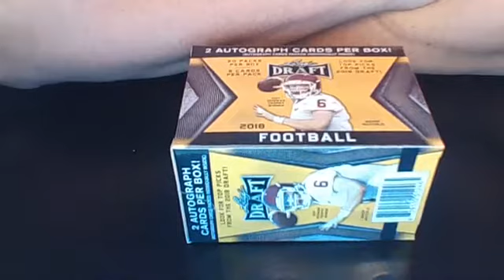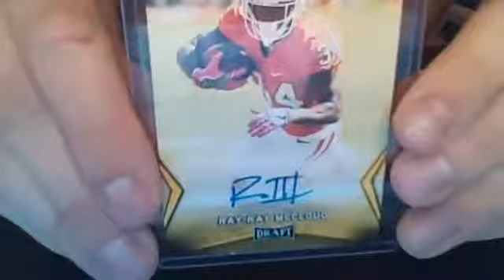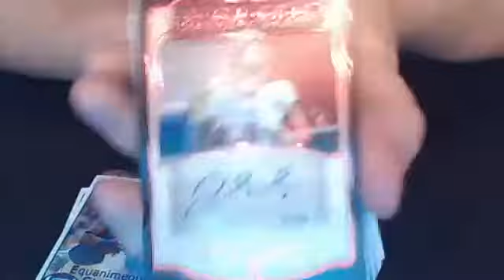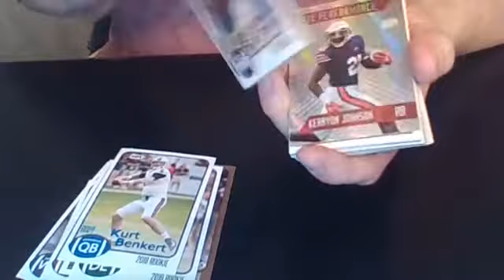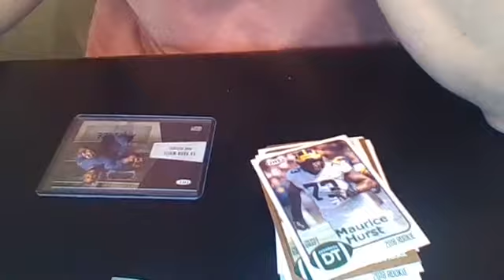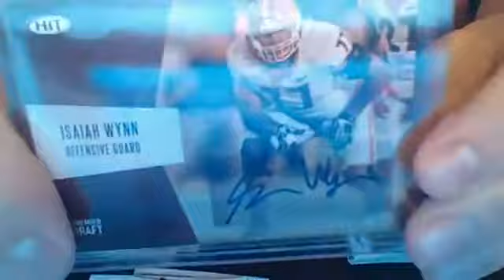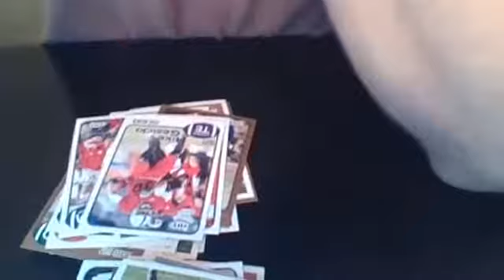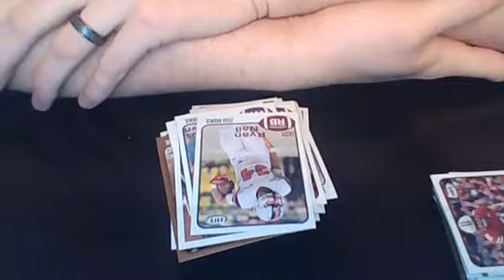2018 Sage High Series Hobby Box, 2017 Elite Pack, 2018 Leaf Blaster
2018 Sage High Series Hobby Box, 2017 Elite Pack, 2018 Leaf Blaster